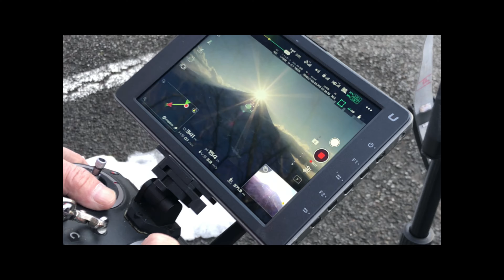ダイヤモンド富士